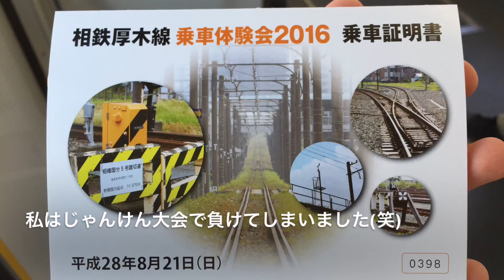【車窓動画】相鉄厚木線 乗車体験会2016 ～9000系リニューアル車～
2015年に続き2回目の開催となる、相鉄厚木線乗車体験会の車窓動画です。
今年は9000系リニューアル車両『YOKOHAMA NAVY BLUE』が使用されました。
動画は往路が海側、復路が山側で撮影しております！
普段は乗ることのできない厚木線の車窓動画をお楽しみ下さい^^